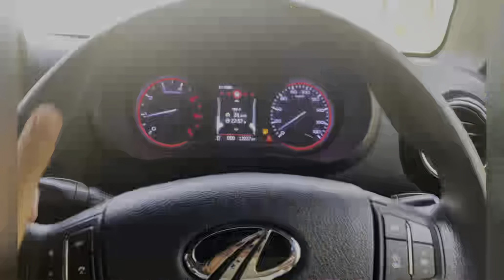Rafiya’s vlog ഞങ്ങളുടെ എടത്തനാട്ടുകാരയുടെ ഭംഗി | Natural beauty of our edathanatukara